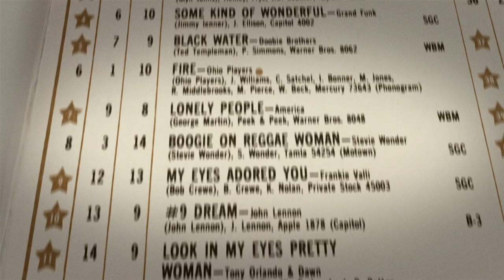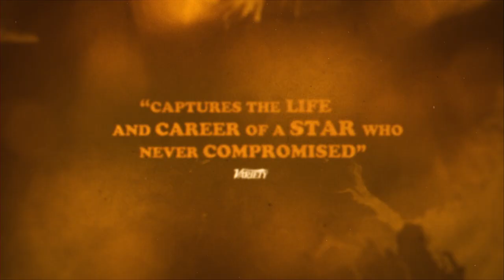Official Trailer - LINDA RONSTADT: THE SOUND OF MY VOICE (2019, Rob Epstein, Jeffrey Friedman)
Theatrical trailer of "Linda Ronstadt: The Sound of My Voice" by Rob Epstein and Jeffrey Friedman. Starring Linda Ronstadt, Bonnie Raitt, Dolly Parton, Emmylou Harris, Jackson Browne, Maria Muldaur, Don Henley, David Geffen, Cameron Crowe, Aaron Neville, Peter Asher, Rubén Blades, Karla Bonoff, Ry Cooder, Kevin Kline, JD Souther